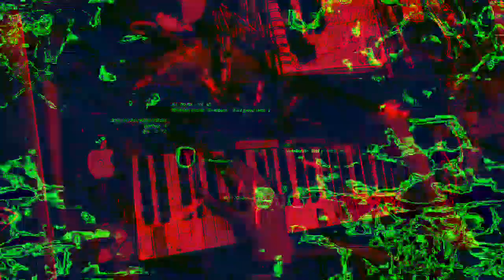[EPILEPSY WARNING] Movie 23 01 30 22h32m17s *Photosensitivity Warning*